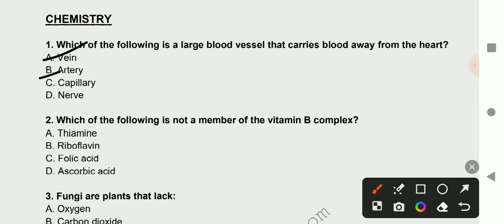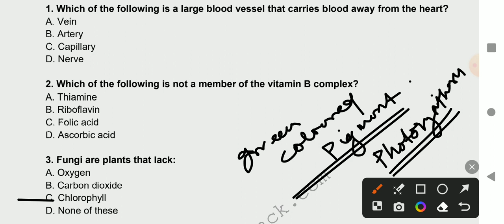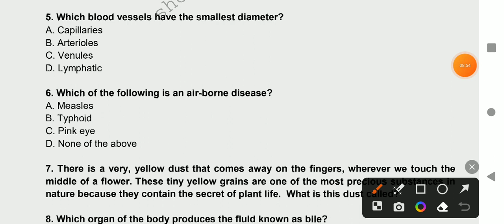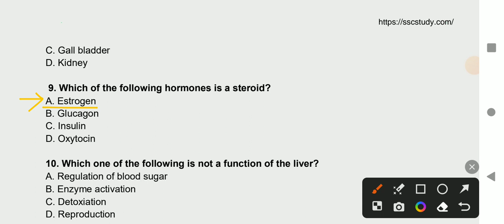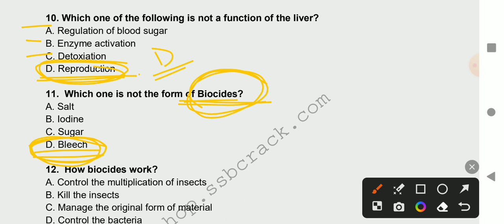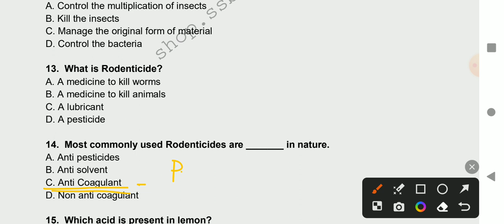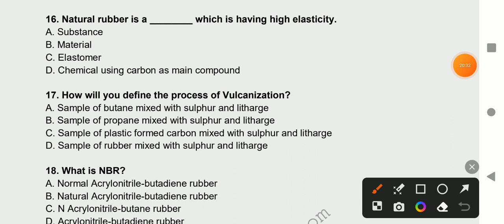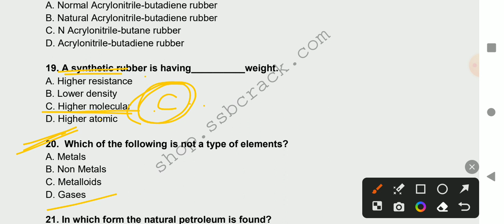Science For SSB TGT, LTR AND OSSSC exam 😯😯 | top MCQs | class - 1 | TheBestTest | exam mcq live 📌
Science For SSB TGT, LTR AND OSSSC exam | top MCQs | class - 1 | TheBestTest